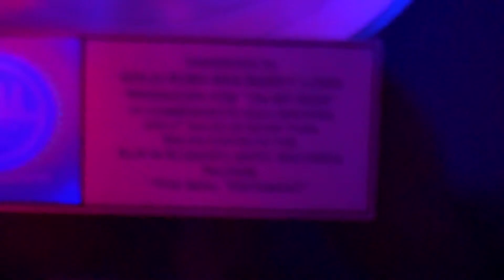trapanese melody pack beat whip up with goldrushproductions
goldrushproductions makes a beat using his latest soundpack "Trapanese Melody Sample Pack"

instrumental produced by Gold Ru$h Lease it for $75 or buy the exclusives, all beats available
from South Florida super  producer/artist who brought you "Bet That" by Trick Daddy & Chamillionaire , DJ Khaled's "F*** The Other Side" , Ace Hood's Gutta ,Plies "On My Dick" ,"Straight Up" by Trick Daddy feat. Yung Buck ,South Paw Movie's "Toe 2 Toe" ,Nex Day Air Movie Soundtrack "Count My Money" & many more…